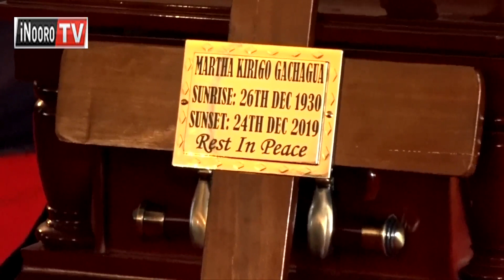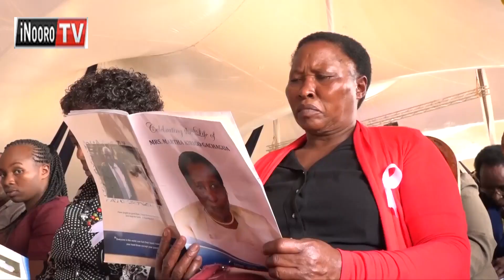Makiri ma andu na atongoria kwiyumiria mathiko-ini ma Nyina wa Rigathi Gachagua, mumbunge wa Mathira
Martha Gachagua, nyina wa mumbunge ma Mathira Rigathi Gachagua na uria wari ngabana wa mbere wa Nyeri Nderitu Gachagua ni ahurukirio mucii ini gwake itura ini ria hiriga mwena wa Mathira kaunti ya Nyeri . Mathiko ma nyina wa Rigathi  mararehire hamwe makiri ma andu hamwe na atongoria , othe makimugana ta mutumia uracokaniriirie mucii wake na mwendi thayu.